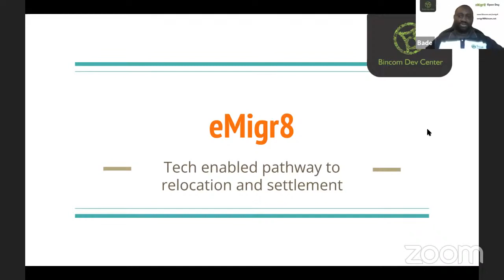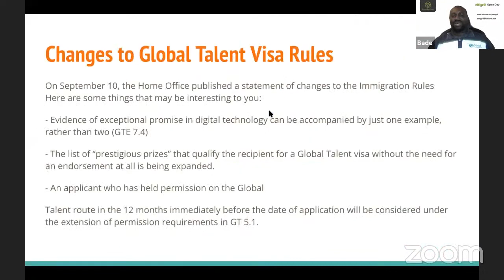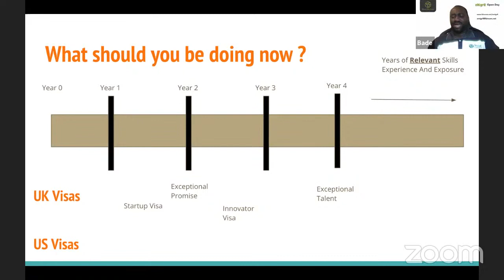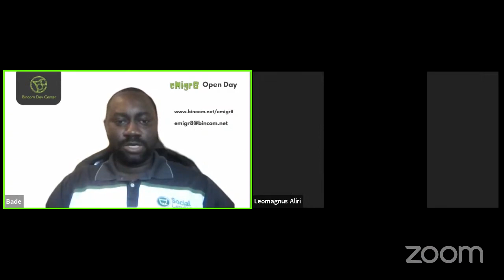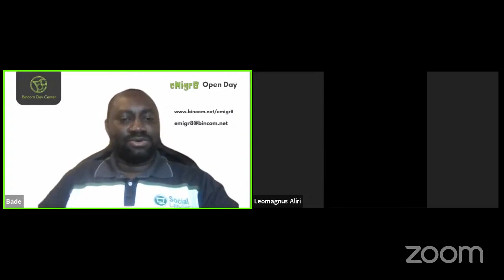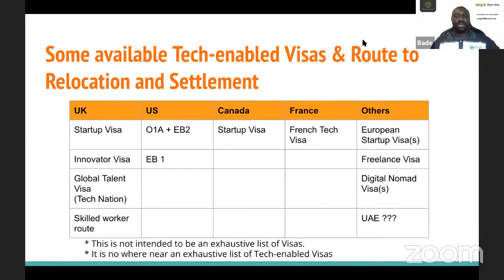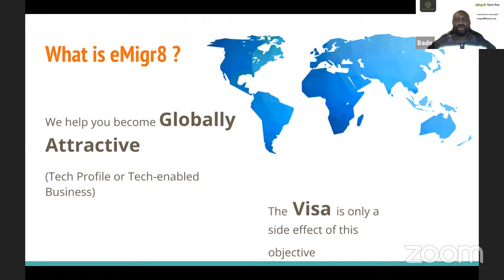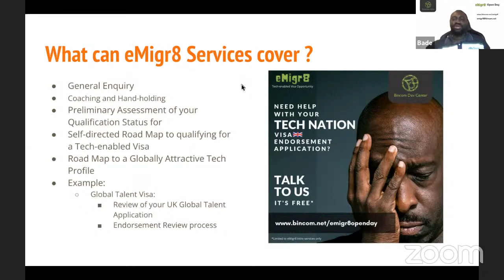There are opportunities available depending on your unique circumstance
eMigr8 is focused on helping Tech Professionals with tech-enabled pathways to relocation and settlement. to enjoy our services.

Discover the opportunities available to you as a tech professional.

eMigr8 Community is a free community of people interested in Tech-enabled Visa opportunities. You may join the eMigr8 Community on: